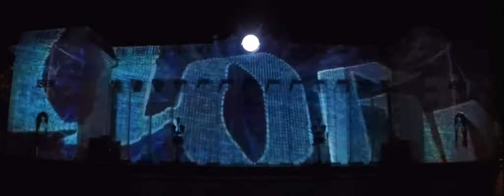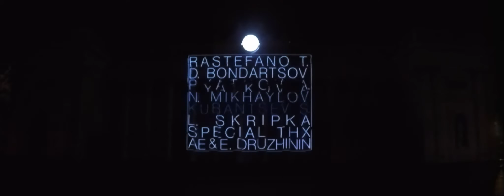Rastefano CREW - Talks About Ukraine for Odessa Light Fest 2016 On Stage Video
Projection Mapping for Odessa Light Fest 2016 // Light, Media-Art & Music Festival.

CREW:
Rastefano Tafaray - Concept & Art Direction, Motion Design, Animation, Compositing.
Denis Bondartsov - Modeling, Motion Design, Animation, 3D,
Alexander Pyatkov - Calligraphy
Nikita Mikhaylov - Sound Design
Serg Kubantsev - Houdini staff

Special Thanks:
Leonid Skripka
Maxim Starovoyt
AE & Evgeny Druzhinin

Tools:
After Effects
Cinema 4D
Houdini
Photoshop/Illustator
Trapcode Form
Adobe Audition & Cubase
Mindmap